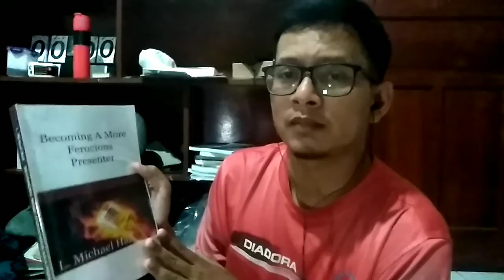Ferocious Presenter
Presenting like Richard Bandler

Channel ini akan membahas tentang kajian Neuro Linguistic Programming dan perkembangannya, video yang akan Anda lihat ini tidak bisa menggantikan workshop NLP yang digelar di publik dan hanya untuk melengkapi apa yang mungkin belum terbahas dikelas offline.

Selamat Belajar.